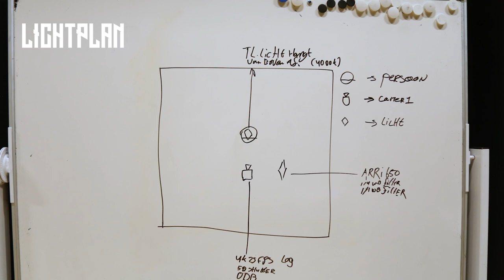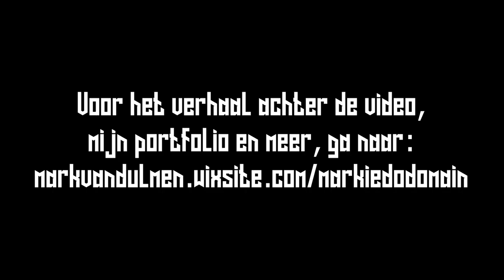The Light Inside Of You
This video was made as for a school project. I wanted to try some different compositing styles with the TL lights we have at school, inside of the studio. I asked a fellow classmate to help me out with this, that's the person you see in the video.

If you'd like to know more about the nature of this video, check out my portfolio website on the link here below 🔽